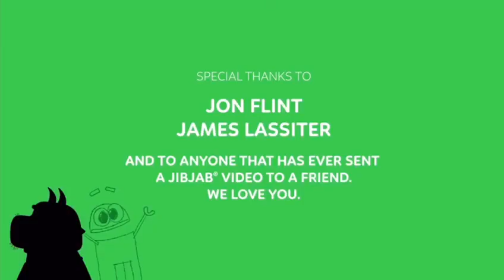Learn about farms and barnyard with the storybots very educational cartoon | Sam and Jaz